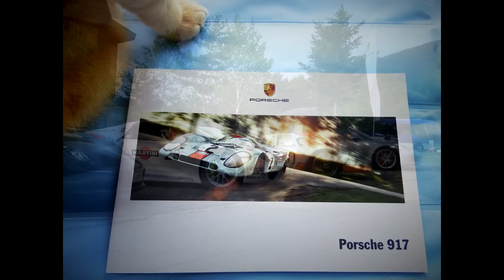「栄光のルマン」で同じみ、ポルシェPorsche917KH（1971）from Deutschland ! 浅間ヒルクライム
28.29.May.2016 in Asama Hill Climb.
2016/5/28.29浅間ヒルクライムにて特別展示。別イベントとあわせての、本国ドイツポルシェミュージアムよりの展示である。
スティーブ・マックィ―ン主演の「栄光のルマン」でも、有名なJWチームのマシン。
スイス人初のF1優勝者、Jo Siffert/ジョー・シフェール（1936〜1971）とイギリス人F1レーサー、Derek Bell/デレック・ベル（1941〜）搭乗のものと思われる。
当時プライベートチーム用のものでも、排気量4900cc、最高出力600ps/8400rpmを誇った。最高速度396km/h(249mph)は1988年までの世界最高記録；出典Wikipediaほか。一部加筆訂正済み。